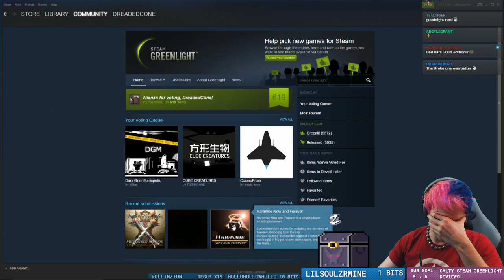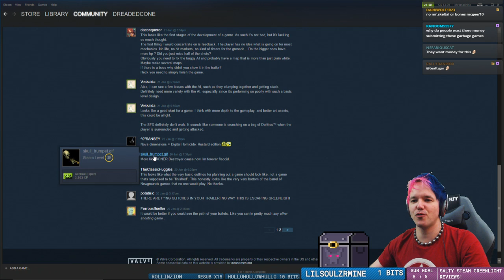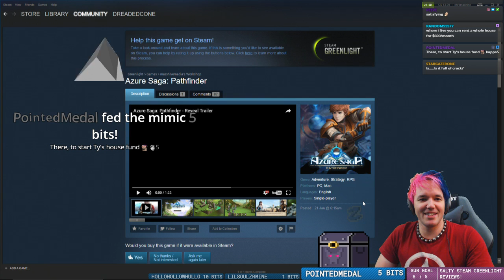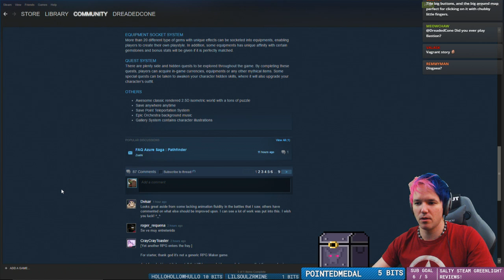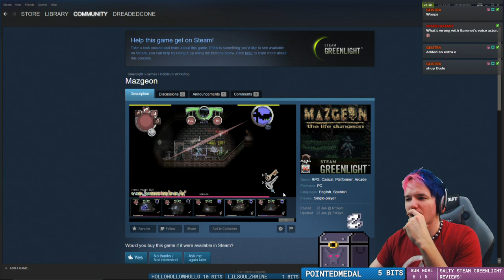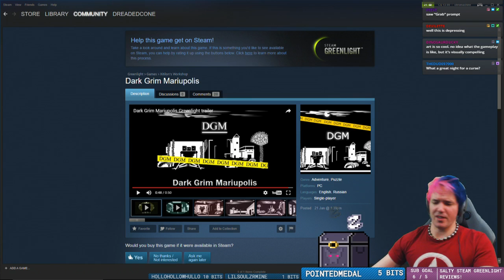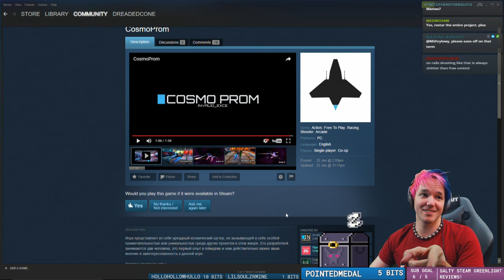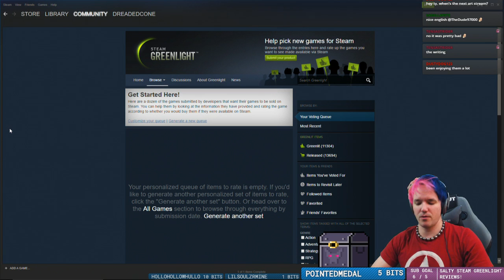Steam Greenlight Reviews 1 - "This is a MASTERPIECE!"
Dicks out for our boy Harambe

There are literally thousands of highlights, clips, and full-length videos archived for easy viewing, so definitely check it out if you like what you see. :)